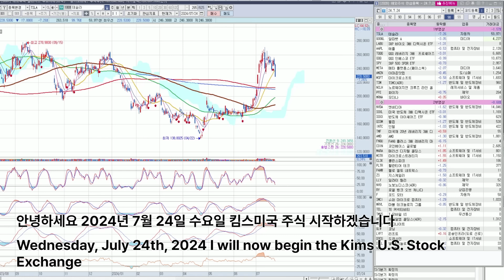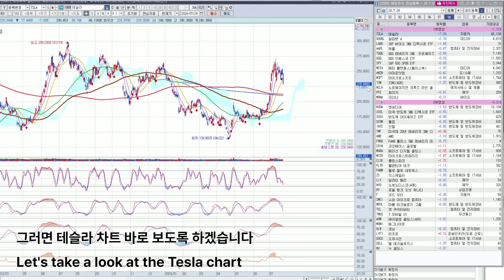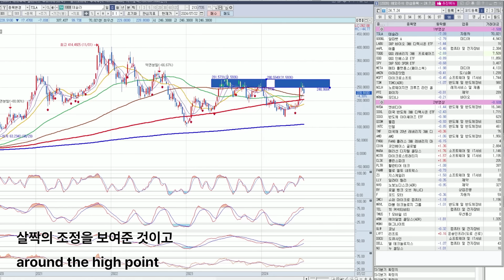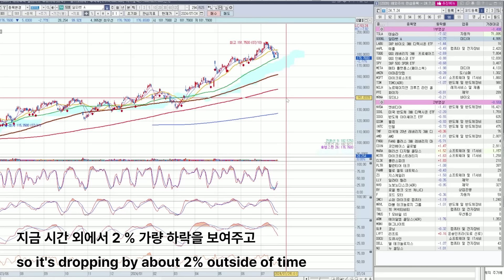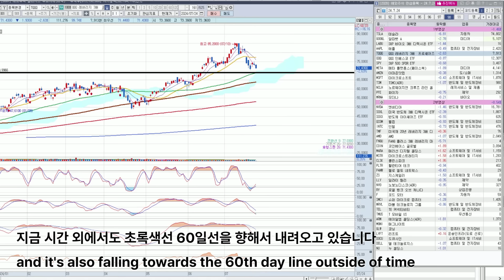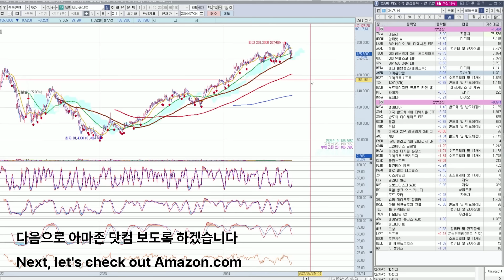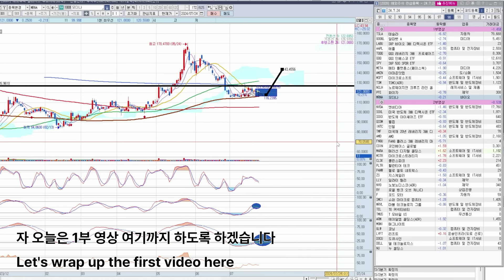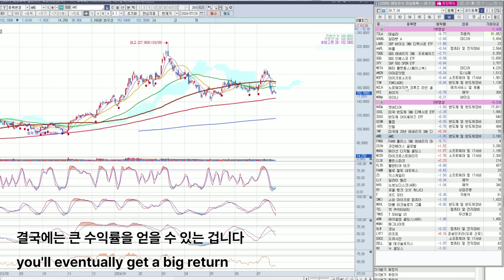테슬라 실적 쇼크! "이렇게" 대응해야 합니다.